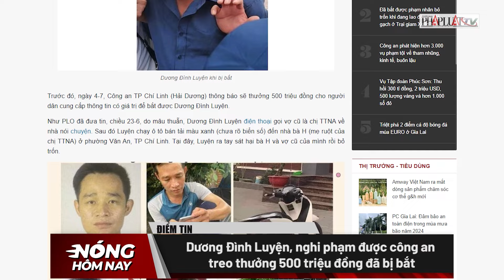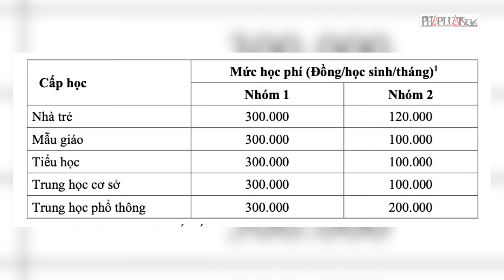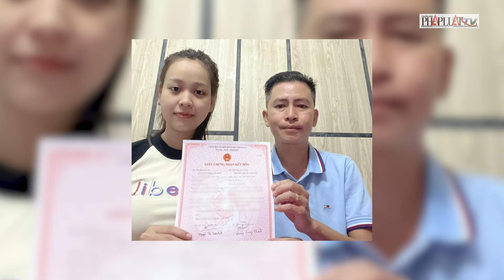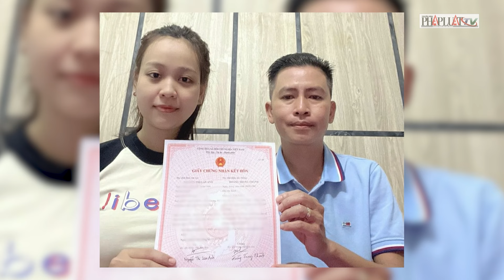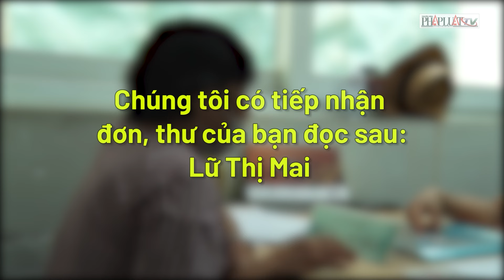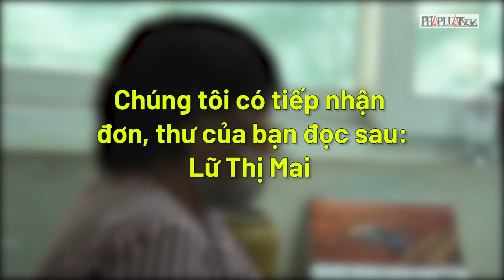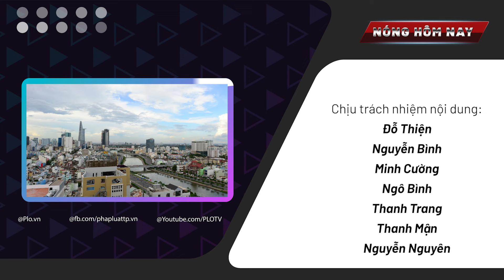Nóng hôm nay: Kêu gọi bà Nguyễn Thị Thanh Nhàn AIC và các bị cáo đầu thú - PLO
PLO | Nóng hôm nay 9-7: TAND TP.HCM mở phiên hòa giải vụ tranh chấp di sản của cố NSƯT Vũ Linh; Kêu gọi bà Nguyễn Thị Thanh Nhàn AIC và các bị cáo đầu thú;